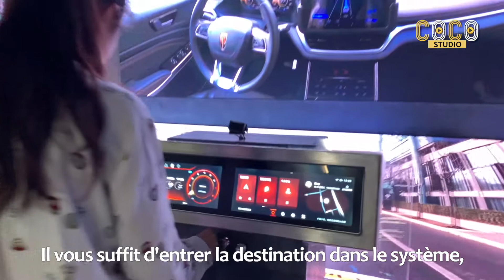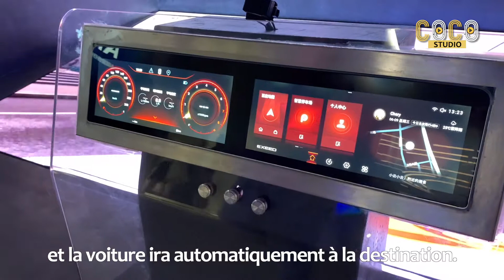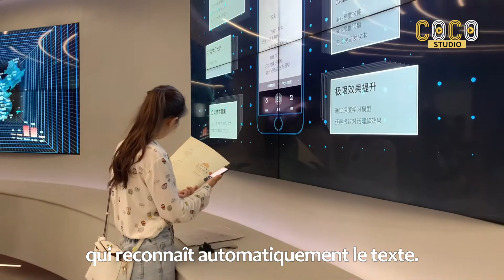Un jour incroyable avec la nouvelle technologie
Lorsqu’on évoque la haute technologie chinoise, à quoi pensez-vous ? Aux voitures autonomes sans chauffeur ? Aux cuisines « intelligentes » qui préparent la nourriture automatiquement, ou encore aux bureaux gérés par des algorithmes ? Quant à l’intelligence artificielle, quel est son avenir en Chine ?

Ces dernières années, l'industrie chinoise de la haute technologie s'est développée vigoureusement et de plus en plus de gens connaissent et aiment les objets connectés dits « intelligents » qui sont fabriqués dans le pays. Aujourd'hui, je vous emmène visiter deux grandes entreprises technologiques basées à Beijing : Baidu et Lenovo. Vous trouverez toutes les réponses dans la vidéo !